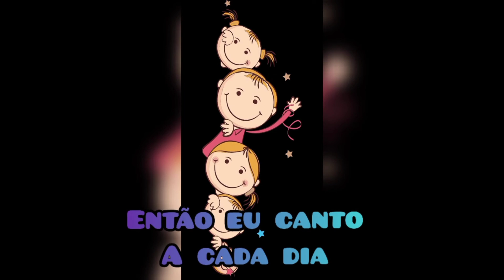A alegria - Cantado com Legenda - Para Coral Infantil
Coral Luz & Cor - Direção e produção Gislene Lima
A  ALEGRIA - MÚSICA PARA CORAL INFANTIL